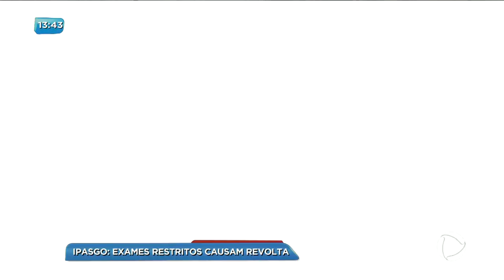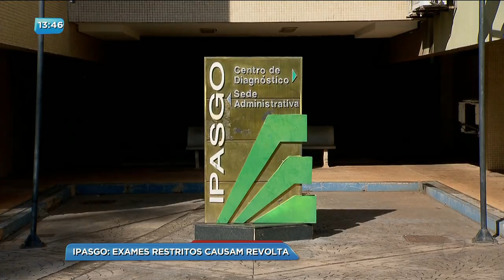BG - IPASGO: Exames restritos causam revolta - 23-01-2018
Pacientes do ipasgo estão revoltados com a restrição de alguns exames. Confira!